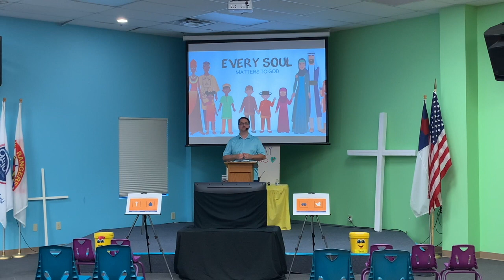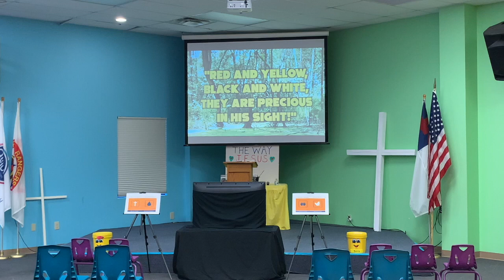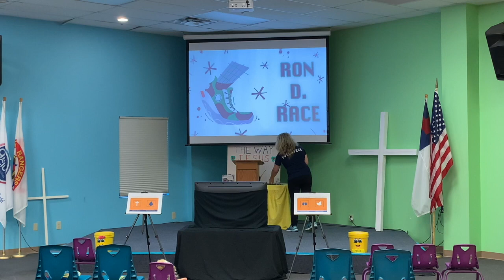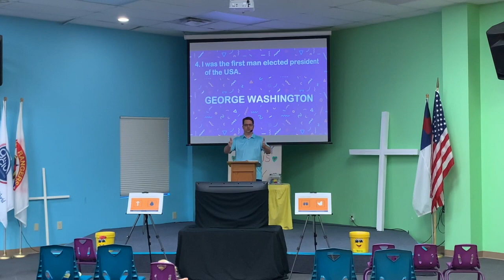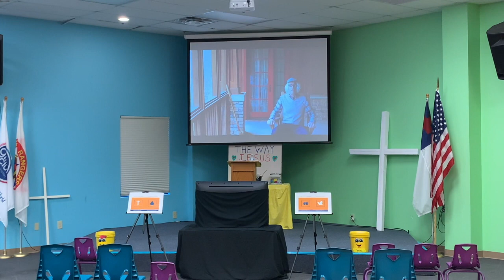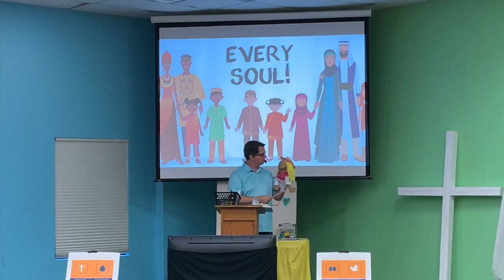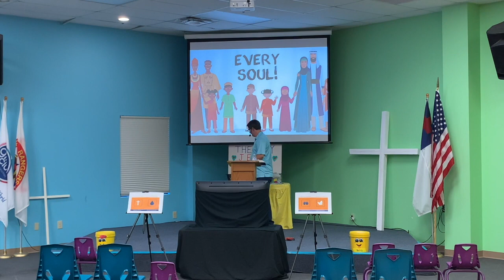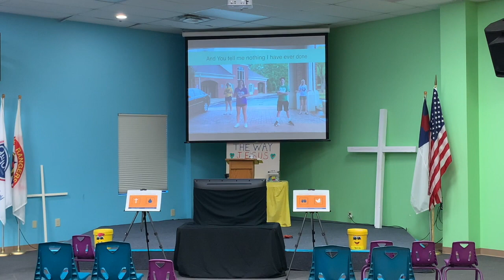Every Soul Matters to God: Part 1_ LifeKids Virtual Service_ Pastor Scott Cejka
Every Soul Matters to God: Part 1_ LifeKids Virtual Service_ Pastor Scott Cejka of LifeChurch West Chester, June 7, 2020.